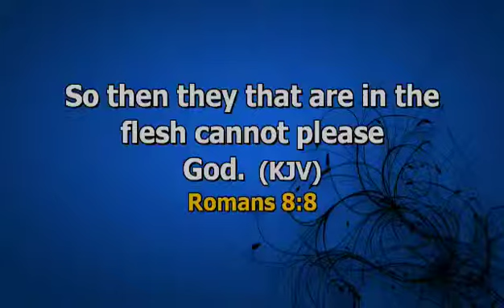Dr Abel Damina. What is the fresh in Bible language?